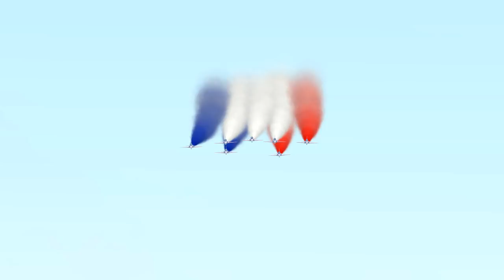LIVE SHOW at VFAT 2017 - Virtual Red Arrows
Join the Virtual Red Arrows for this full length video of our VFAT 2017 performance, as flown live in December of 2017!

This display was flown using a private team module in DCS World 1.5